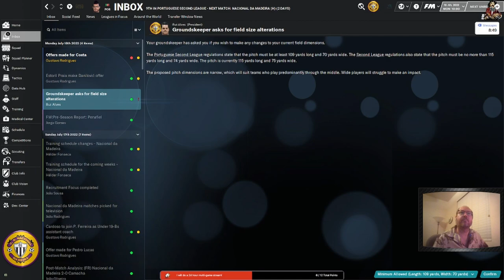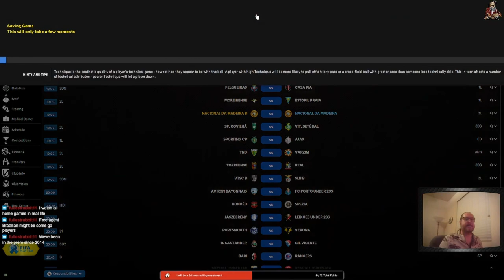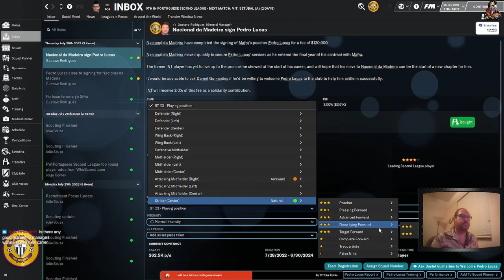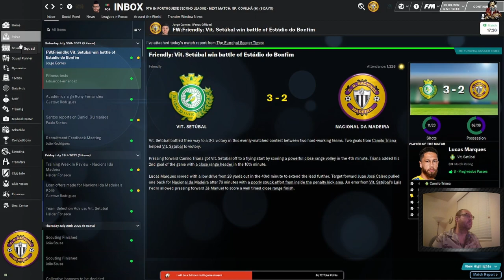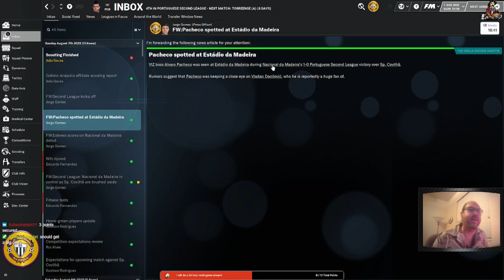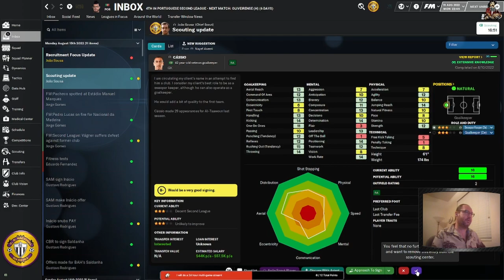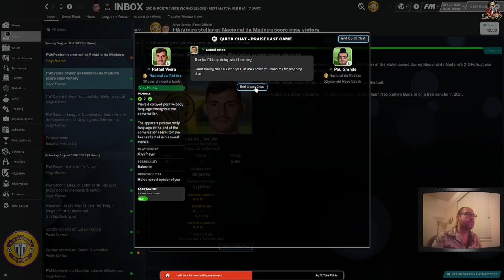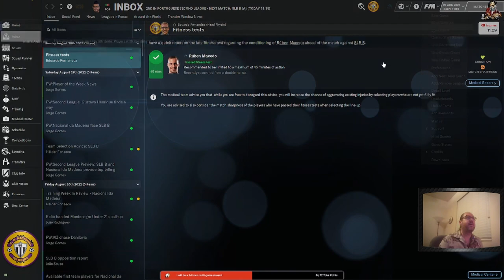LETS PLAY! Nacional da Madeira #2 - Kick In The Door | FM 23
The second installment of a new LET'S PLAY series. We kick off our season in Portugal's second division with Nacional da Mediera. Enjoy!

0:18 Pregame Management
30:05 Friendly vs Madeira B Team
1:02:44 In Between Friendlies
1:30:31 Friendly vs Vit. Setuba
1:59:27 Preparation for 1st Season Match
2:29:22 L2 Match 1 vs  Sp. Covilha
2:50:55 In Between L2 Matches
3:14:27 L2 Match 2 vs Torreense
3:30:42 In Between L2 Matches 2 & 3
3:48:30 L2 Match 3 vs Oliveirense
4:10:04 In Between L2 Matches 3 & 4
4:13:31 Data Hub & Individual Training Tutorials
4:45:17 L2 Match 4 vs SLB B
5:07:10 Outro